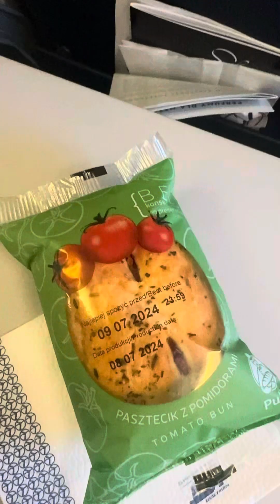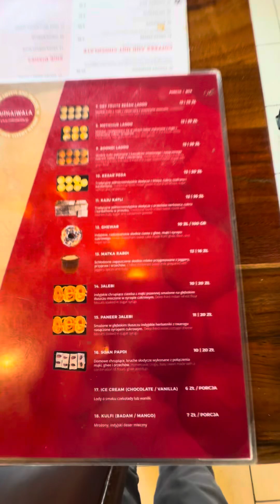July Trip: Oslo-Warsaw-Delhi